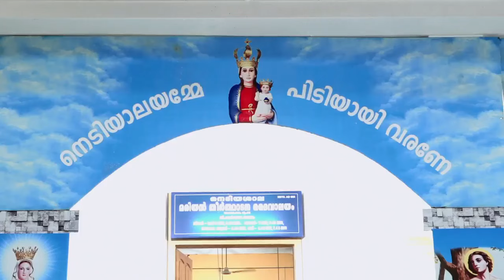നെടിയശാല പള്ളിയിൽ : അഭിവന്ദ്യപിതാവിന് സ്വീകരണം. പൊന്തിഫിക്കൽ കുർബ്ബാന തത്സമയം. 04\09\24